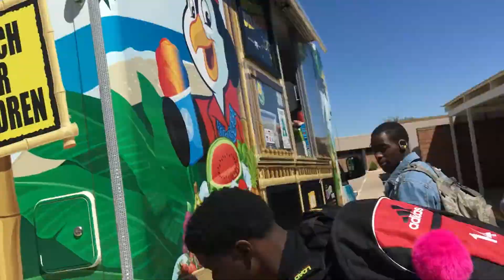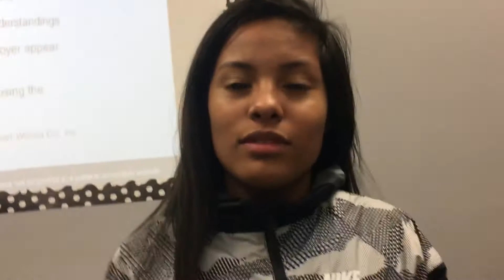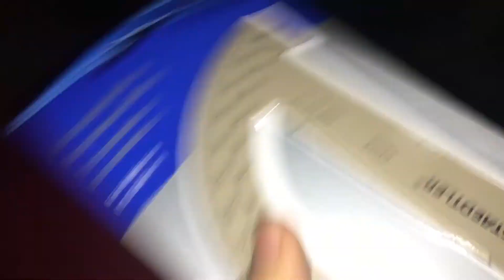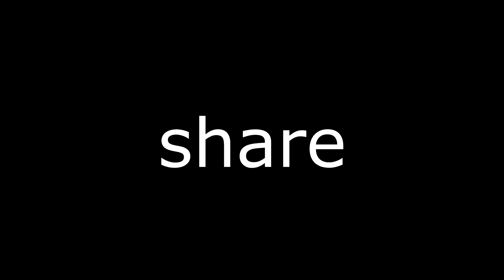TEACHER BANNED ME FROM RECORDING!!! ( NO MORE VLOGS?!) * very emotional *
song by eden